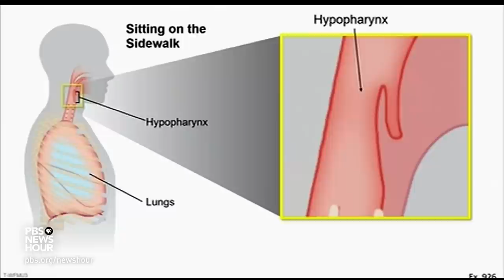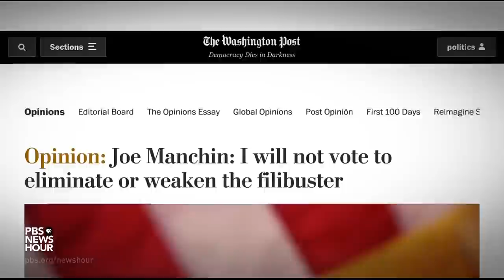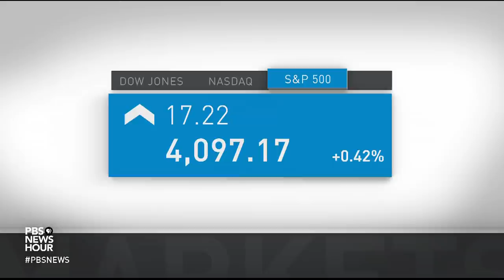News Wrap: Number of minors at southern border hits all-time high amid claims of abuse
In our news wrap Thursday, the number of children arriving at the southern border hit an all-time high last month as authorities apprehended nearly 19,000 minors in March. In another mass shooting, a man in South Carolina killed five people before taking his own life. Also, The Labor Department reported unemployment claims rose unexpectedly to 744,000 last week.